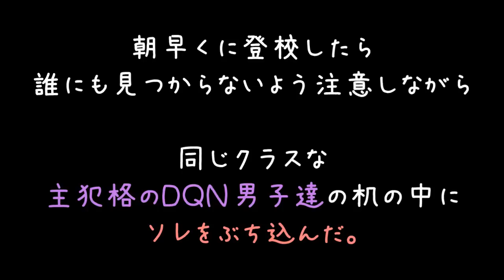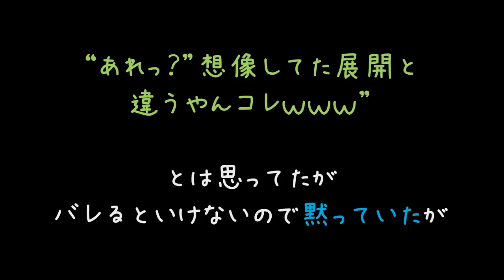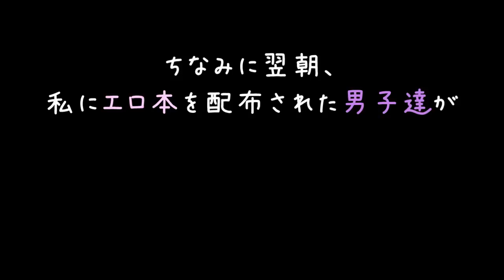いじめの仕返しとして大量のエ口本を学校の机に仕掛けた結果ｗｗｗ【2ch】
サンタさんは実在したのだ……(　＾ω＾)

中学生にとってのこの本は宝物中の宝物なんですよね
深夜にこそこそ自動販売機に買いに行ってドキドキしたあの気持ち
忘れちゃったなぁ……(´・ω・)